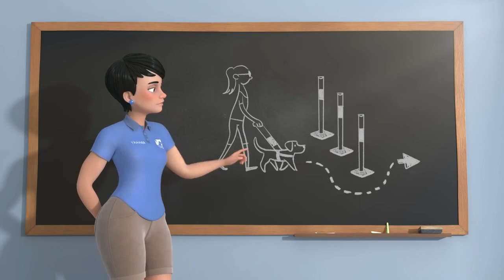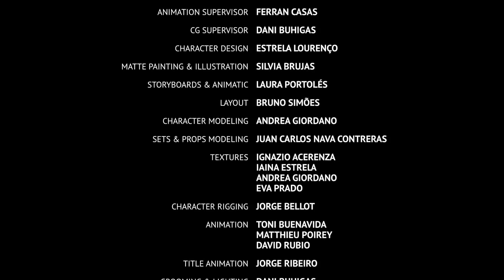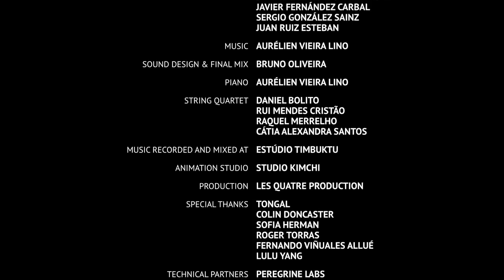Pip - A Short Animated Cartoon Film by Southeastern Guide Dogs